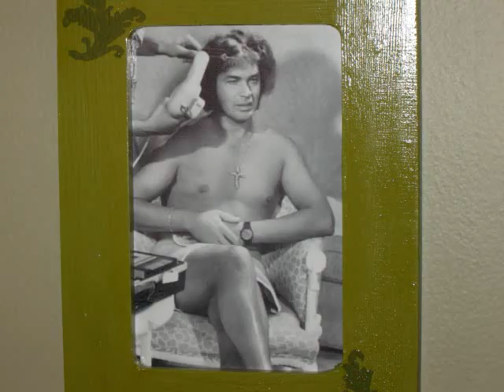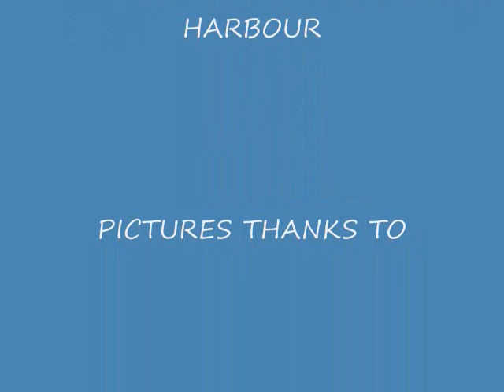ENGELBERT HUMPERDINCK THE LITTLE CAFE BY THE HARBOUR